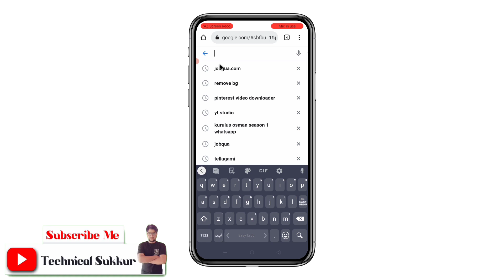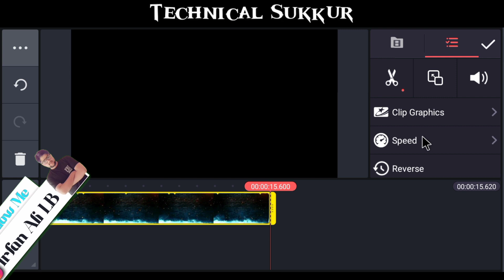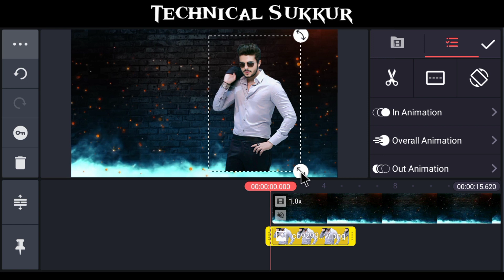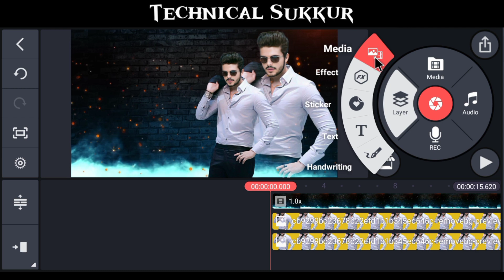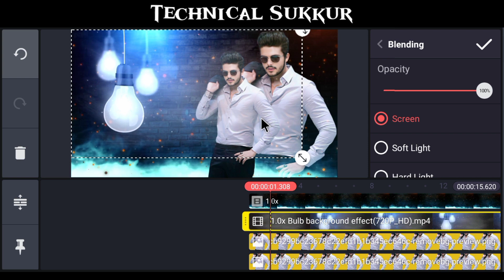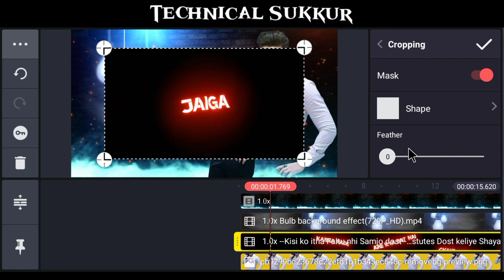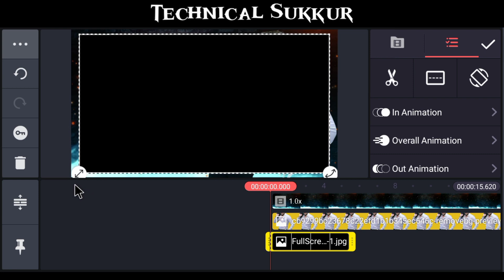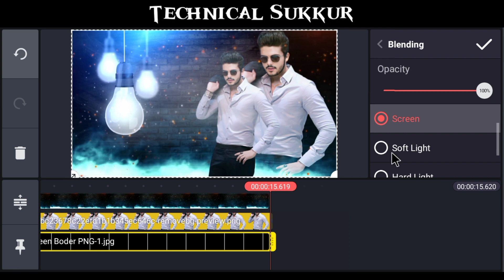Bulb Attitude WhatsApp Status Video Editing with Lyrics in KineMaster in Hindi/Urdu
Bulb Attitude WhatsApp Status Video Editing with Lyrics in KineMaster,
kinemaster new attitude video editing
attitude whatsapp status video,
new attitude whatsapp status video editing
how to make attitude video in kinemaster,